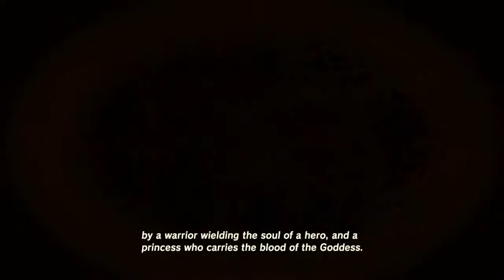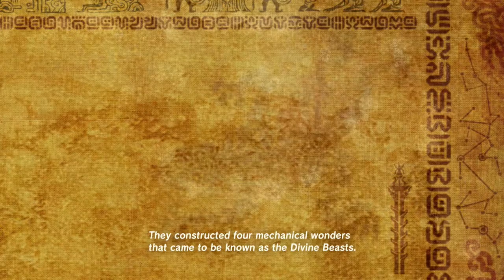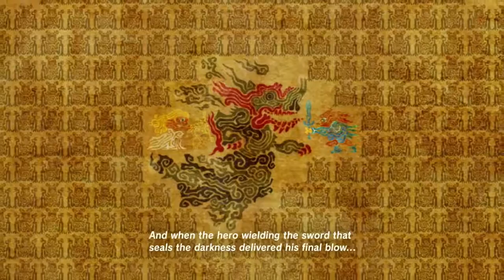Zelda: Breath of the Wild - Part 17: Futile Efforts